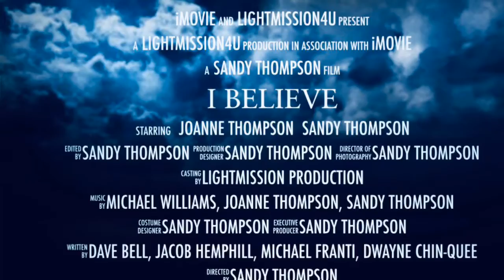February 16, 2019